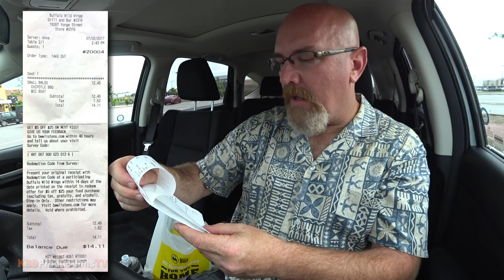Chipotle BBQ Wings at Buffalo Wild Wings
Ken Domik
KBDProductionsTV

Buffalo Wild Wings is an American casual dining restaurant and sports bar franchise in the United States, Canada, Mexico, the Philippines, the United Arab Emirates, which specializes in Buffalo wings and sauces.

Buffalo Wild Wings & Weck logo
As of June 2017, it had 1,237 locations (625 directly owned by the company, and 612 franchised locations) across all 50 U.S. states and DC. An alternate nickname in recent usage by the company is B-Dubs.

History
Buffalo Wild Wings was founded in 1982 by Jim Disbrow, Scott Lowery, and Bernard Spencer. Disbrow, Lowery, and Spencer came up with the idea one weekend when they got together in Kent, Ohio, for Disbrow to judge an amateur figure skating competition at Kent State University in 1980. They decided to open up their own restaurant, first in Columbus, Ohio, and then in Westerville, Ohio one year later.

Originally called Buffalo Wild Wings & Weck, from which the abbreviation bw-3 was created (the third W was for the beef on weck sandwich, a staple of the Buffalo region), in 1990 Buffalo Wild Wings & Weck began to franchise. In 1998, the name was changed to Buffalo Wild Wings Grill & Bar.

The corporate headquarters was located in Cincinnati, Ohio until 1997 when it moved to Minneapolis, Minnesota.

In 2010, the company announced an expansion into Canada. In 2015, Buffalo Wild Wings expanded in the United Arab Emirates when it opened a restaurant in Dubai.

Concept
The chain is best known for Buffalo-style chicken wings along with over a dozen dipping sauces, as well as a complement of other items such as chicken tenders and legs. The chain's menu also features appetizers, burgers, tacos, salads, and desserts, along with beer, wine, and other beverages. They are known for their famous "Blazin Wing Challenge." They challenge customers to eat 12 of their hottest wings under six minutes. The winners receive a free T-shirt and get their picture on their wall of fame. The restaurants feature an open layout with a bar area and patio seating flanked by over 50 televisions and media screens. Starting in 2016, the new restaurants being built follow a new type of layout that gives the guests the feeling as if they were actually in a sports stadium. Server uniforms consist of gray shorts and jerseys with the number 82, signifying the year that the chain was established in 1982. Not only is the chain attributable to its famous wings, beer, and sports, but it is also recognized as a big partner with the organization the Boys & Girls Clubs of America. Multiple times a year, the company does fundraisers and accepts monetary donations that are later given to the Boys and Girls Club that allows them to participate in extracurricular and sporting events.